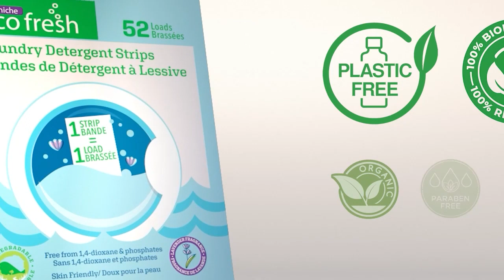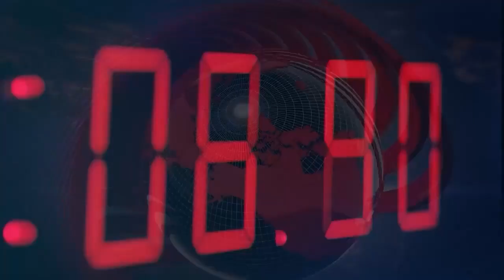International and Canadian News - December 26, 2022